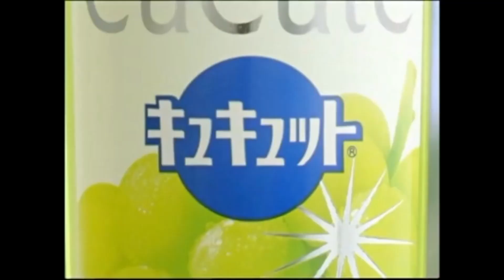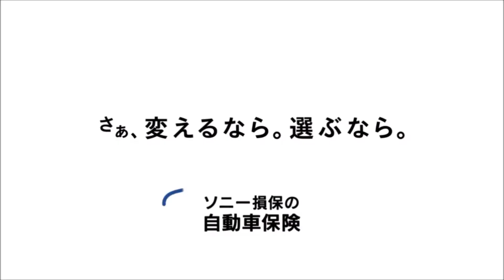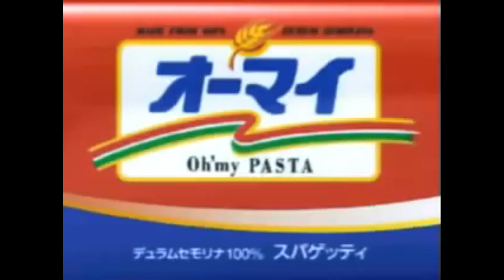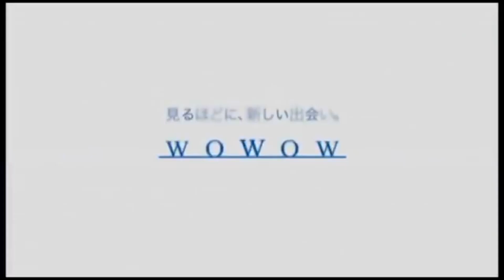AMAZING SOUNDLOGOOOO!!!! 完全版 (サウンドロゴxAMAZING MIGHTYYYY!!!! 完全版)